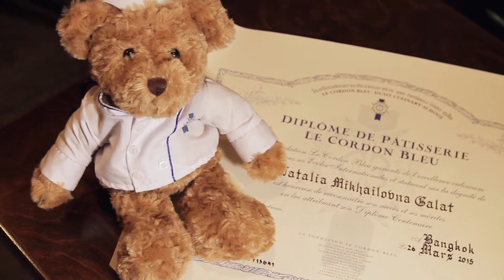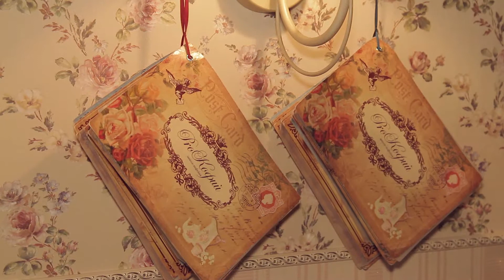Кондитерское ателье NG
Ролик для кондитерского ателье Натальи Галат